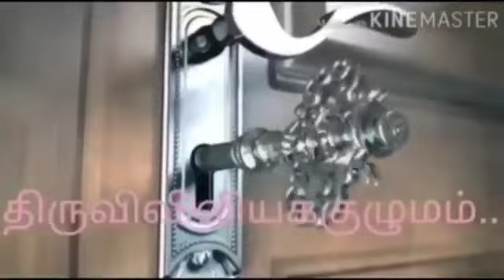பாஸ்கா எண்கிழமை - ்ளிபரவிழா-இறவார்த்தைகள் - மறையுறை. திருவிவிலியக்குழுமம்....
பாஸ்கா எண்கிழமை -
வெள்ளி
பெருவிழா-
இறைவார்த்தைகள் - மறையுறை.
திருவிவிலியக்குழுமம்.